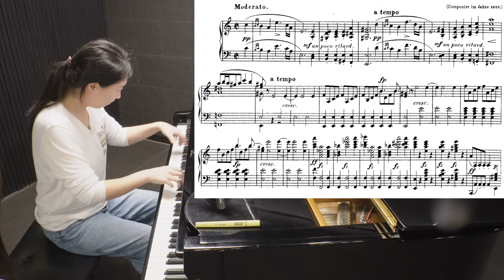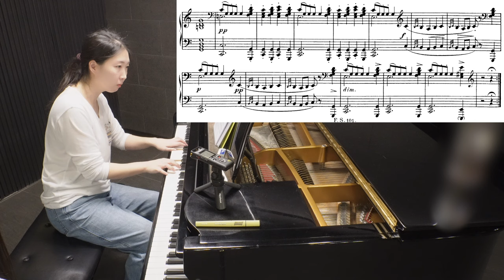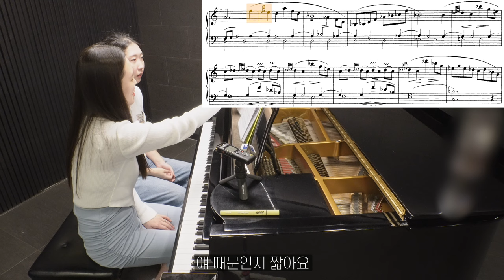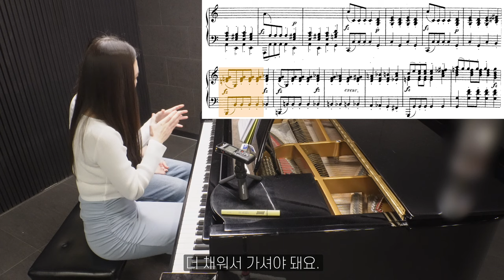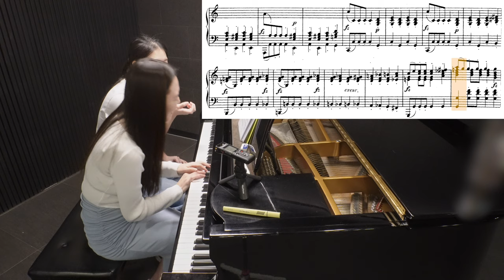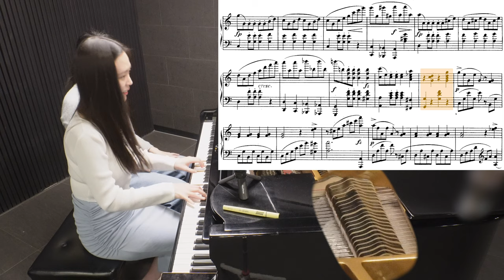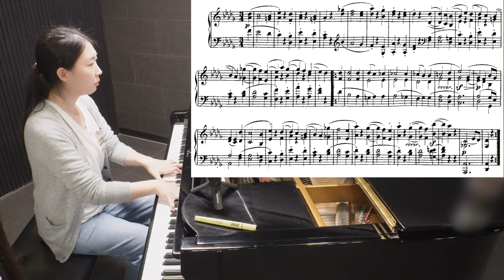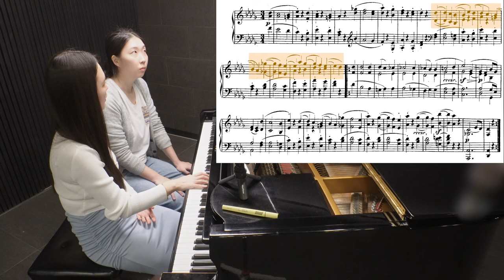피아노 레슨 #49 from 황지은 선생님 / 슈베르트 D.845 1악장 & 월광 소나타 2악장 (2024.10.31)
🎶오늘 배운 곡🎶
* 피아노 소나타 No.16 (D. 845) - 1악장
Piano Sonata No.16 (D. 845) - 1st Movement

00:00 레슨 전 대화
00:15 D.845 1악장 연주
05:09 D.845 1악장 레슨
17:07 월광 2악장 연주
18:28 월광 2악장 레슨